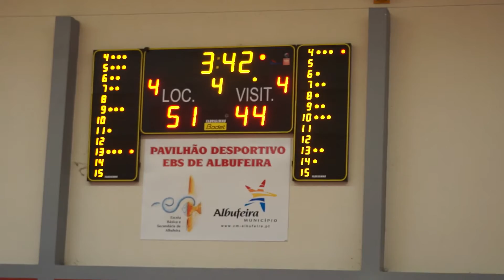Albufeira 2013 / Porto Vs Lisboa Sub-14 Masc. / Highlights